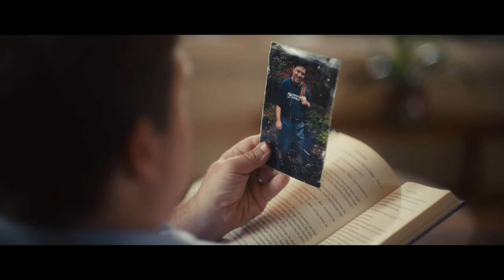Delta Spirit - "What's Done is Done" [Official Music Video]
From the new album 'One is One' out May 20th (@NewWestRecords). Pre-Order + Listen:

Starring Jamie Brewer and Zack Gottsagen

Producer: Terra Mackintosh
Producer: Amanda Booth
Producer: Grace Key
Production Company: DOOMSDAY
Executive Producer: Jason Cole
Executive Producer: Danielle Hinde
Executive Producer: Dominique Dauwe
Executive Producer: Amy Brenneman
Doomsday Producer: Laney Camenga
Line Producer: John Schwert
Director of Photography: Kent Willard
1AD: Robby Opperman
Costume Designer: Honah Lee Milne
HMU: Ren Allen
PA: Laura Bolick
1AC: Trevor Jackson
2AC: Robin Wood
Cam Opp: Gray McClamrock
Gaffer: Greg Hudgins
Key Grip: Ross Dillin
G&E Swing: David Craig
G&E Swing: John Lauterbach
Covid Officer: Toni Reed

Editor: Michael Parks Randa
Colorist: Rob Bessette
Sound Designer: Drew Guido
VFX: Brickyard

Co-Producer: Cliff Hahn
Narrator: Michele Spitz

LYRICS:
You’ve been hiding in your bedroom
With an aching in your soul
You’ve been trying to forget me
But you’re losing all control

And I wonder how we got here
Or if I’ll ever let it go
Then you call me in the middle of the night to say you fucked up
All this time thinkin’ what’s done is done
Wasted time thinkin’ that you were the one yeah

So why can’t I just be honest?
With myself, I’ll never know
When all my friends are telling me I’m better off without you
So why can’t I let you go?

Trying to unfold
How could you be so selfish?
How could you be so cold?
But I may never know
The answer to the questions
The truth you never told

What’s done is done, what’s done is done, yeah